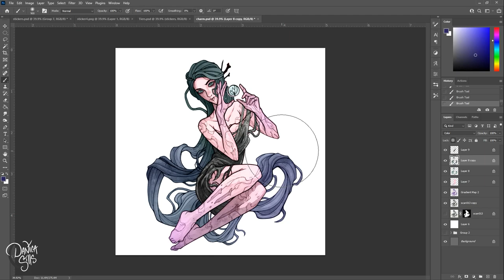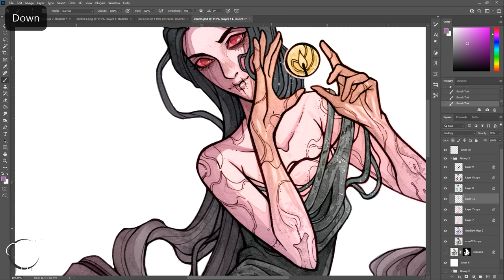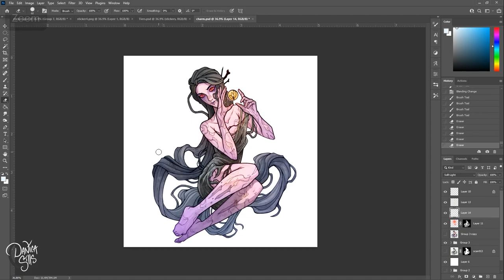Finding my Flow State + Inktober Ink Painting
Let's Talk about Flow State and painting in the middle of the night while I paint one of my Inktober pieces.

My Memento Mori Artbook Kickstarter is now live!
Thank you everyone who has already pledged!

Arches Hot Press Watercolor Paper
Micron Pens
India Ink